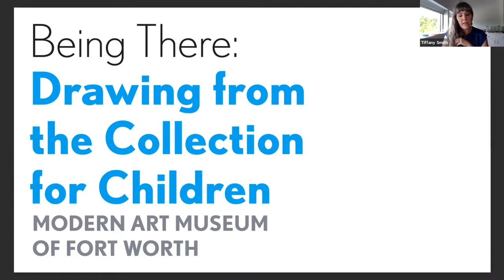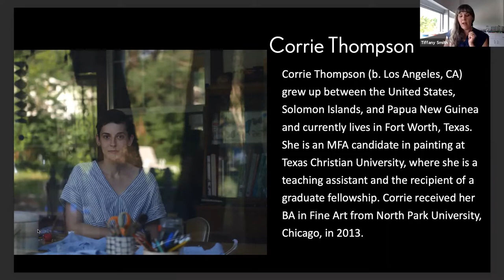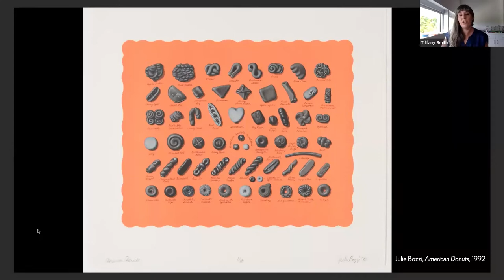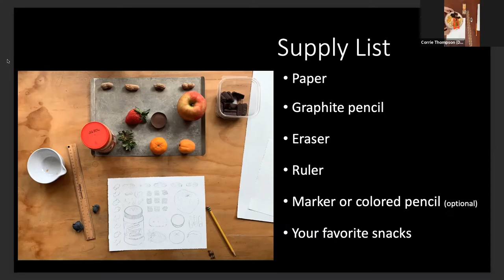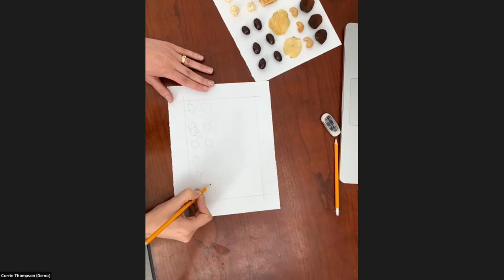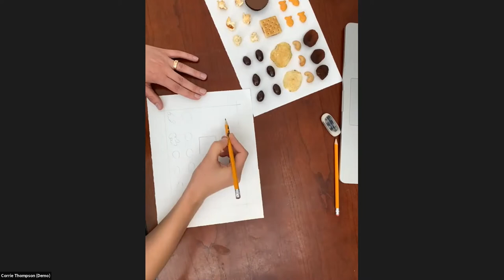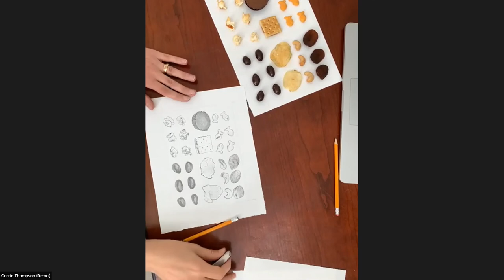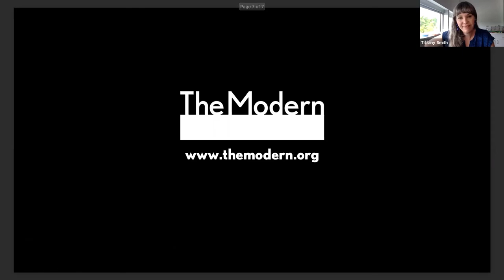Drawing from the Collection for Children: Julie Bozzi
Create your own drawing inspired by Julie Bozzi's "American Donuts," 1992. Grab a set of pencils, a ruler, paper, and your favorite snacks and follow along as artist Corrie Thompson leads this session of Drawing from the Collection for Children.